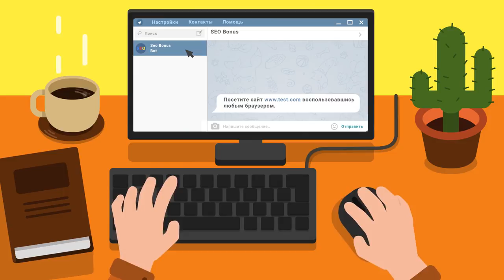фвфывфывфывфы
Автор реплея: go_to_hell_damn
Карта: Химмельсдорф
Танк: Неизвестный
Кредитов: 28211
Фрагов за бой: 0
Урон за бой: 217
Заблокировано урона: 500
Опыт за бой: 601
Описание: фывфывфывфывфцув1111